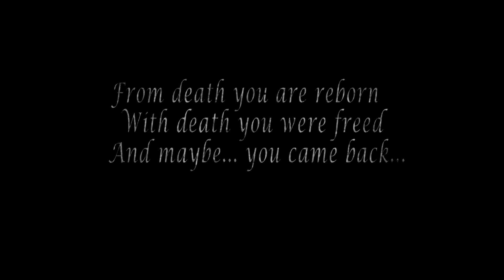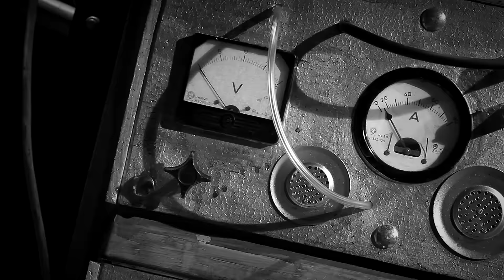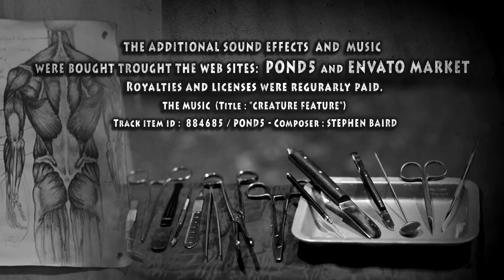CHARLIE MAUTHE - FURTHER PAIN ft.Patrician Terraced (Official Music Video)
buy -

FURTHER PAIN - Written & composed by Charles Mauthe Von Degerfeld (Italy Siae)
Produced, Arranged, Mixed by Charlie Mauthe & Joe Hill for Dual Jam Production
Vocal Performer  by Patrician Terraced

Extended Video Created and Directed by Giuseppe Lo Cascio
(C) 2016/2017 The Lab 84 Art Factory and Dual Jam Production

"The additional soundtrack and the song were bought through the web site POND5 and ENVATO MARKET , royalties and licenses were regularly paid. We all authorization licenses"
TRACK ITEM ID : 884685/POND5 - Creature Feature (Stephen Baird)

Da un'intervista al regista Giuseppe Lo Cascio:
" Il video rappresenta un vero e proprio atto d'amore, rivolto ai classici del cinema Horror degli anni '30, nel loro bellissimo bianco/nero e rispettando fedelmente il loro sapore un pò retrò.
Un sapore, aggiunge Lo Cascio,  che abbiamo voluto esprimere anche attraverso una recitazione a tratti volutamente sopra le righe, il trucco dei volti marcato e materico, la scenografia del laboratorio volutamente "artefatta" nell'utilizzo di materiali poveri e riconoscibili, come il polistirolo, il legno, ed il cartone. Tutto , anche i pochi effetti visivi, è volutamente realizzato in modo "posticcio" mai del tutto realistico, proprio con l'intenzione di riprodurre quella magica atmosfera che ha caratterizzato ed arricchito l'elemento visionario ed allegorico di quel genere cinematografico, reso talvolta immortale da veri e propri cult movies come il Frankenstein del 1931 diretto da James Whale"